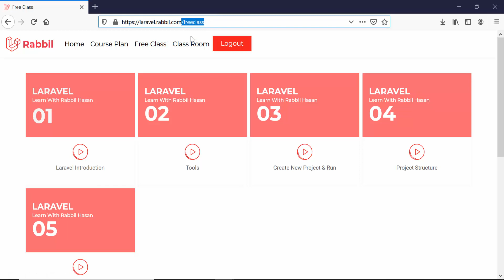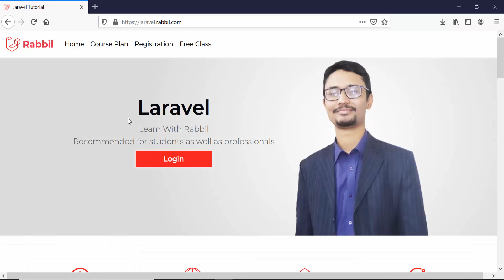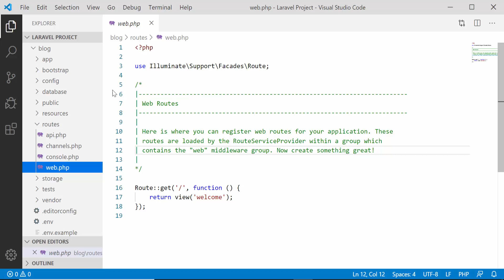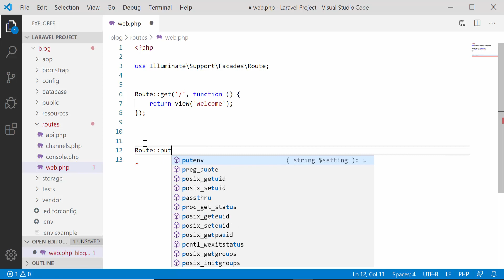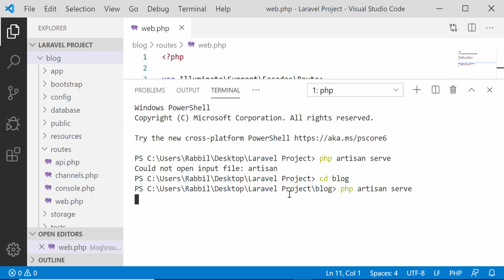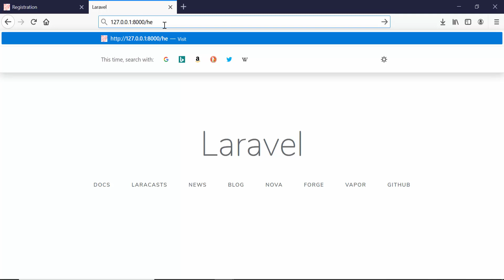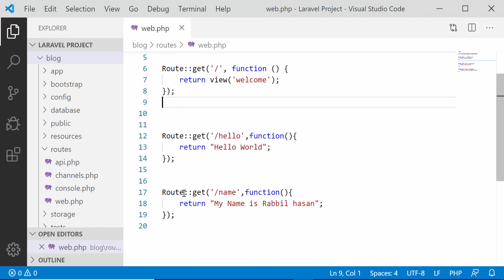Laravel Tutorial Bangla | Basic Routing Part 07